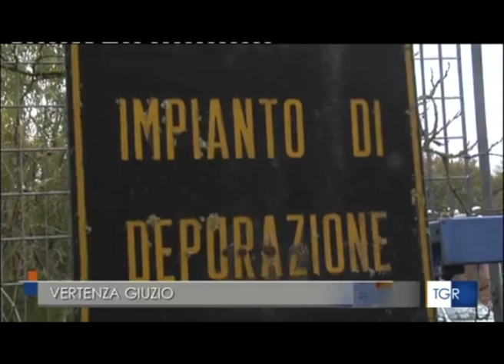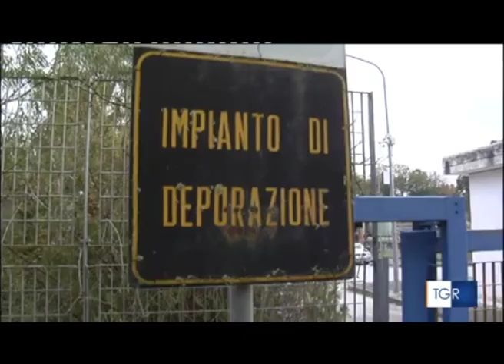Vertenza Giuzio: tavolo tecnico in prefettura a Potenza